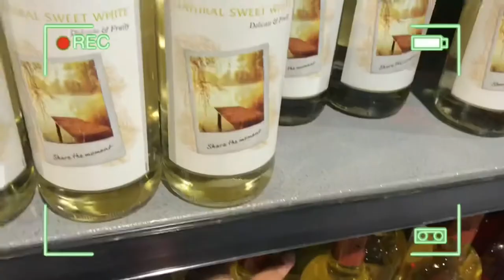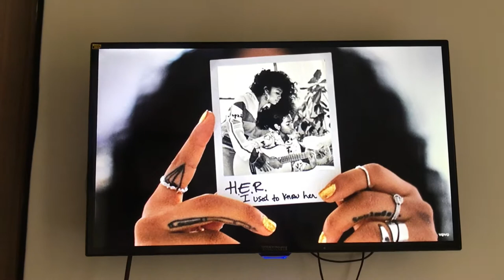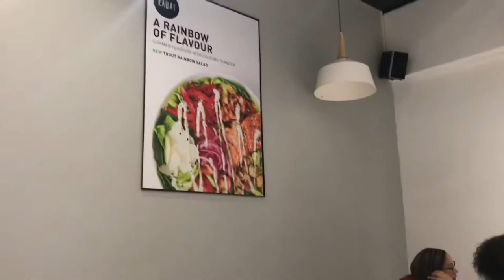A day in a life of a UFS student| getting my life together, clean w/me, errands & more / SA YouTuber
*OPEN ME*

Hey loves 💕

Thank you for tuning in. It’s another day, it’s another vlog you know how it is you know they vibes babyyyyyy 🗣

In this video you guys will just be seeing me sort out my life, getting my life together, clean with me, running errands & more. I hope you enjoy this video 🧡

Xoxo